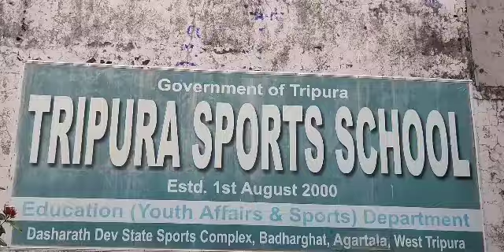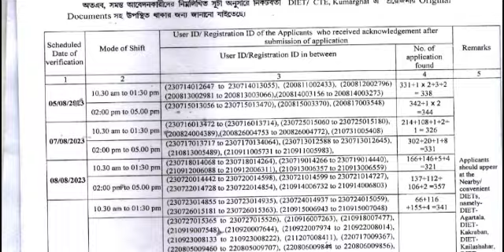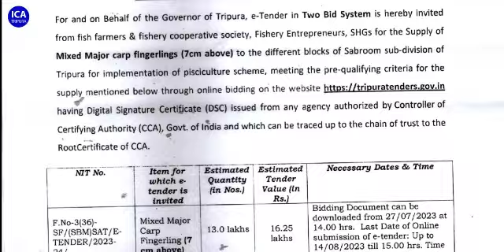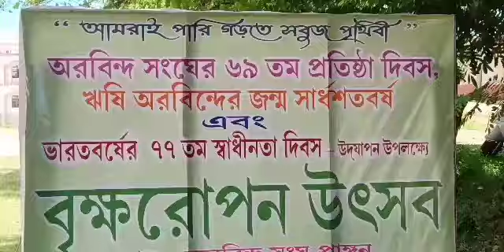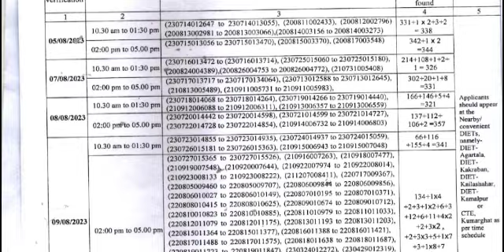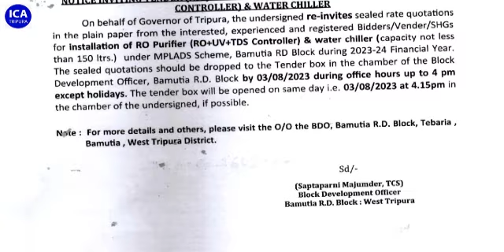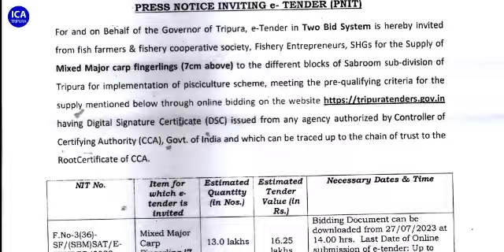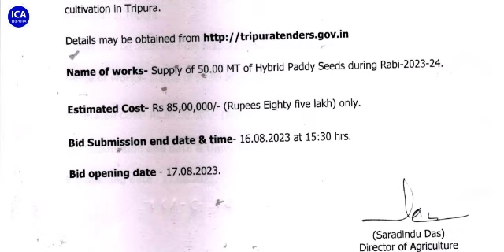Swrangchati Bangla Sambad 01.08.2023